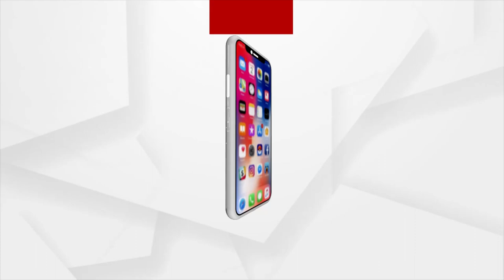ରାସ୍ତା କଡରେ ଥିବା ଶିଶୁ ମାନଙ୍କୁ ସୁରକ୍ଷା ପାଇଁ ଆଗେଇ ଆସିଛି ଓଡ଼ିଶା ଶିଶୁ ସୁରକ୍ଷା ଅଧିକାର ଆୟୋଗ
ରାଜ୍ୟରେ ରାସ୍ତା କଡରେ ଥିବା ଶିଶୁ ମାନଙ୍କୁ ସୁରକ୍ଷା ଏବଂ ଆଇନ ଯୁକ୍ତ ଅଧିକାର ଦେବାକୁ ଆଗେଇ ଆସିଛି ଓଡ଼ିଶା ଶିଶୁ ସୁରକ୍ଷା ଅଧିକାର ଆୟୋଗ। ଏକ ସର୍ଭେ ରିପୋର୍ଟ ଅନୁସାରେ ପାଖାପାଖି ୧୫ ଲକ୍ଷ ଶିଶୁ ରାସ୍ତା କଡରେ କାମ କରନ୍ତି। ସେହି ଶିଶୁ ମାନଙ୍କ ସୁରକ୍ଷା ପାଇଁ ଅନେକ ସମାଜିକ ଅନୁଷ୍ଠାନ ଆଗକୁ ଆସିଥାନ୍ତି। ତେବେ ଏହି ଶିଶୁ ମାନଙ୍କୁ କେମିତି ଶୀଘ୍ର ଚିହ୍ନଟ କରାଯାଇ ସେମାନଙ୍କୁ ଉପଯୁକ୍ତ ନ୍ୟାୟ ପ୍ରଦାନ କରାଯିବ ସେ ବିଷୟରେ ଓଡ଼ିଶା ଶିଶୁ ସୁରକ୍ଷା ଅଧିକାର ଆୟୋଗ ସରକାରୀ ବିଭାଗ ମାନଙ୍କ ସହ ଆଲୋଚନା କରିଛି।